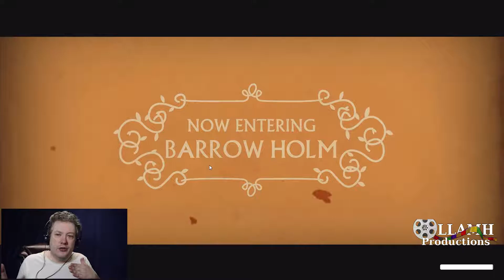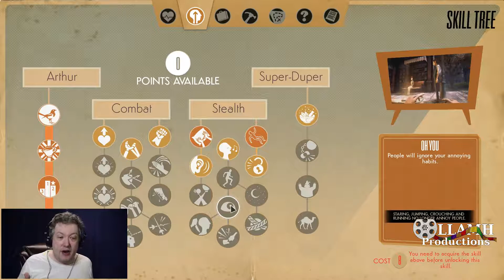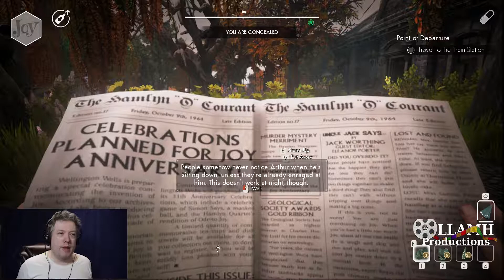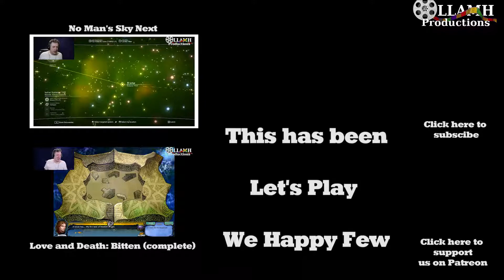Stewing about a cellar hangout We Happy Few part 4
Food can be difficult to come by, unless you happen to know someone that can make a delicious meal out of almost nothing.